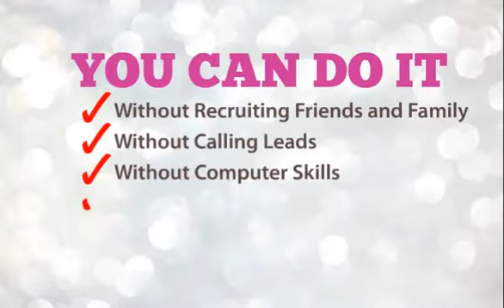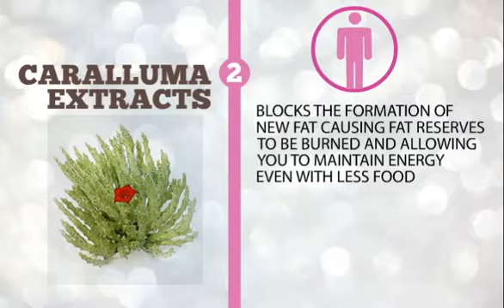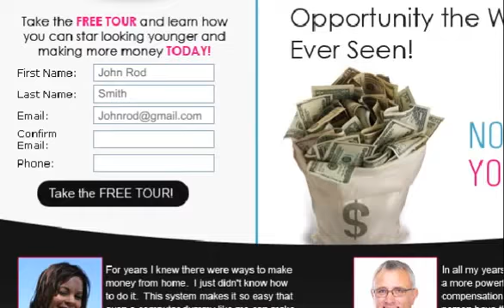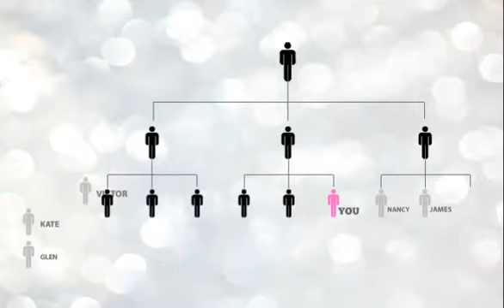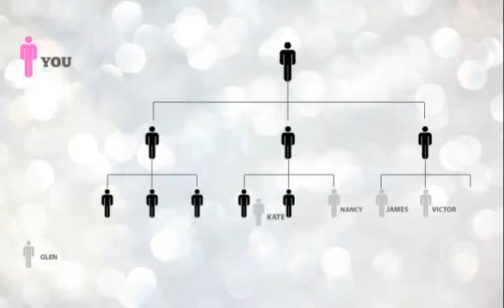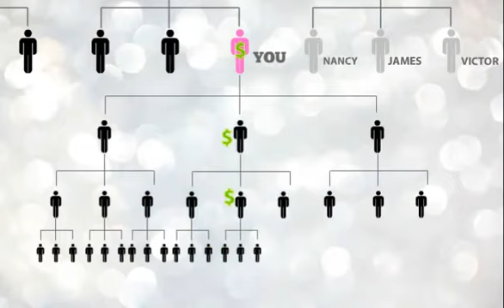Skinny Body Care Income Opportunity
Get back to the person who shared this with you for more informaition.